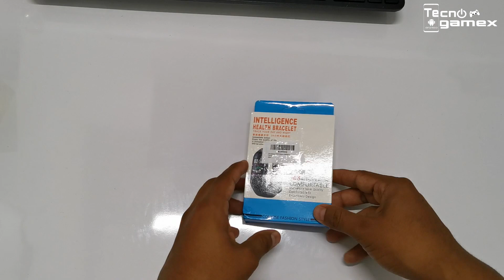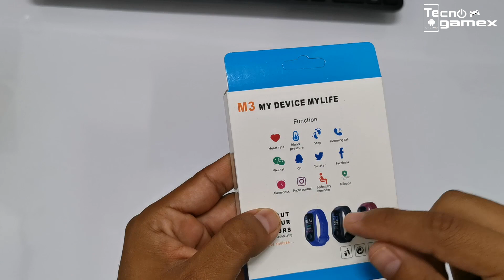LOS SMARTWHATCH Y SMARTBAND MÁS BARATOS DEL MERCADO!!! SOLO 10 DOLARES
QUE ONDA AMIGOS TECNOGAMEX DE YOUTUBE , El dia de hoy les presento 3 increibles alternativas  en caso de que ustedes quieran adquirir alguna smartband o un smartwhatch y no quieran gastar tanto dinero, espero y sea de gran ayuda.